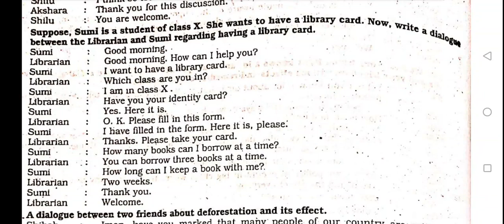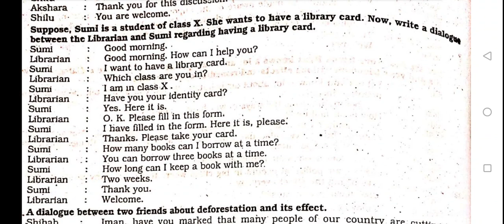Dialogue on Library Card